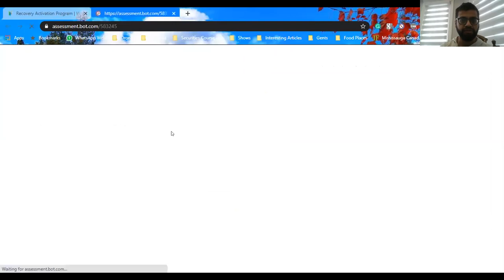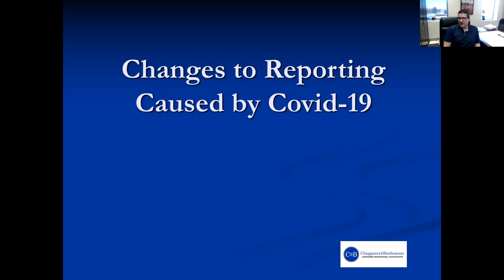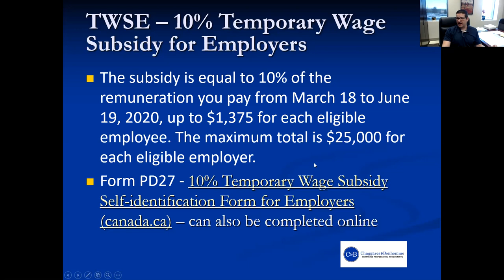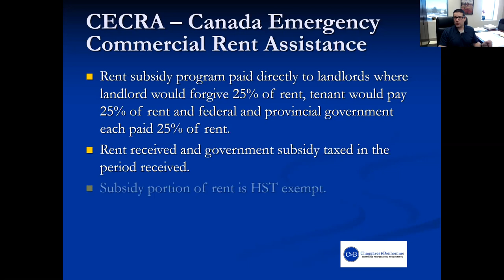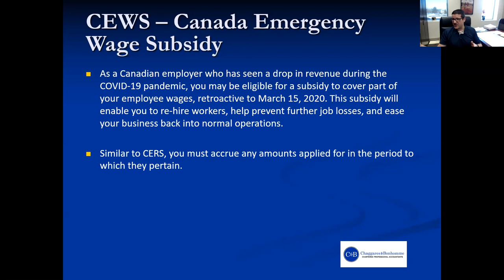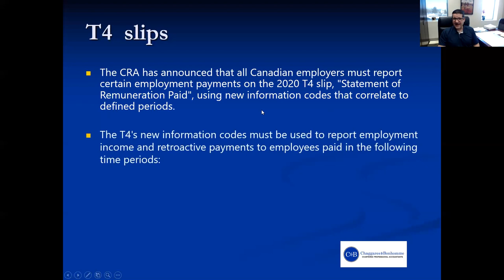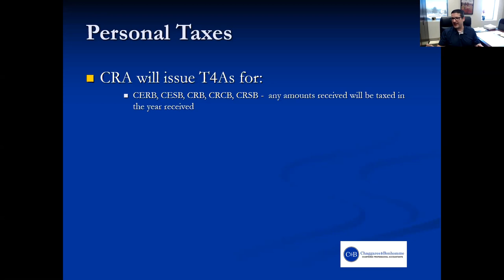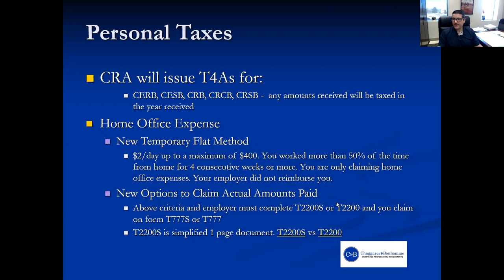February 9th Breakfast Networking - Tax Season Tips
Recording of the February 9th 2021 Breakfast Networking event featuring Pierre Bonhomme, Chaggares & Bonhomme, Chartered Professional Accountants on Tax Season Tips.